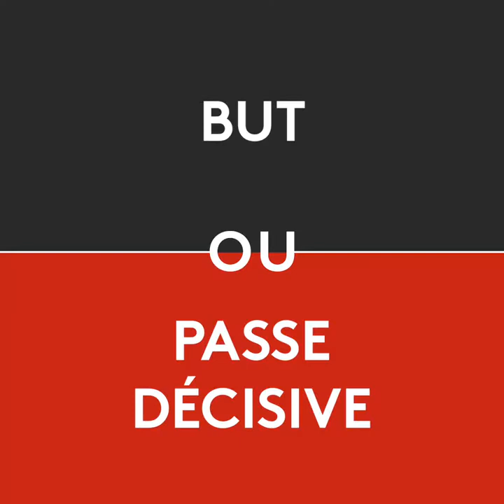L'interview décalée de Frédéric Sammaritano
Au tour de Frédéric Sammaritano de se frotter à quelques questions décalées ! C'est parti !